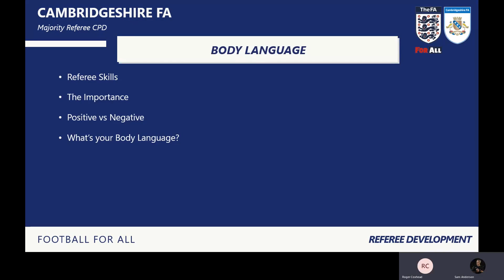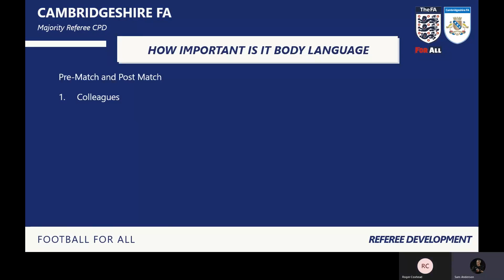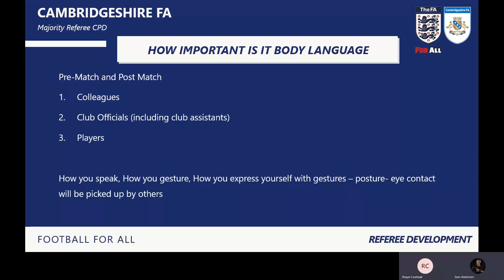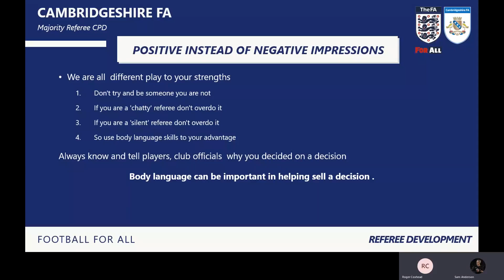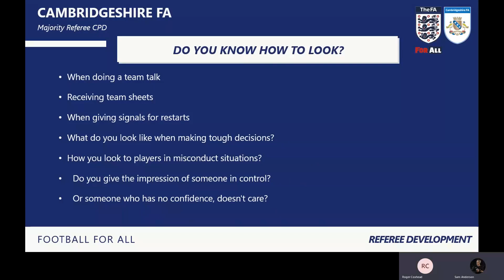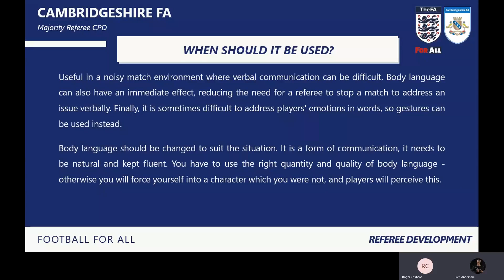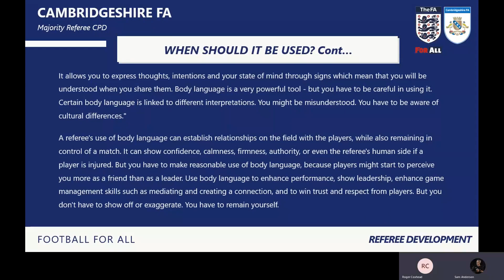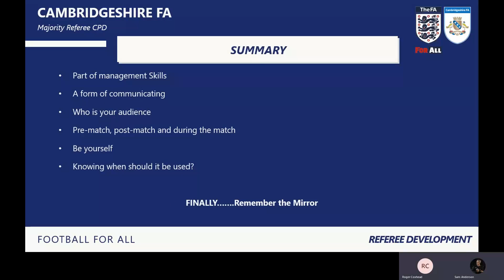January 2021 - Body Language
January's pre-recorded CPD, held by Cambs FA CORE Coach, Roger Coxhead, discusses the importance of body language.